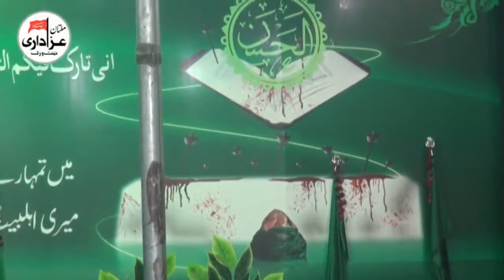Zakir Liaqat Hussain Samandwana | Majlis 28 Safar 2017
Majlis 28 Safar 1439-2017 | Imambargah Muhajireen Ali Pur